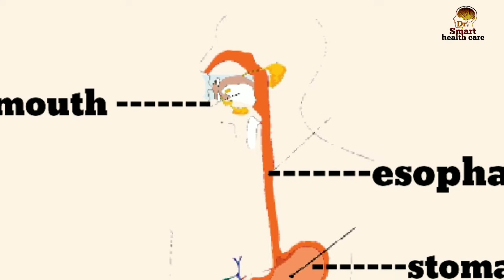gastric stomach ulcer, पेट में छाले, गैस बनना कैसे खत्म करें###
gastric stomach ulcer, gastritis, gastric ulcer, peptic ulcer । खान पीन और दैनिक दिनचर्या की वजह से आप अपने पेट में कई तरह की बीमारियां बना लेते हैं या पैदा कर लेते हैं जिसके कारण आपको गैस की प्रॉब्लम होने लगती है यदि आप खान पीन का सही ढंग से उपयोग करें और दैनिक दिनचर्या के हिसाब से आप एक्सरसाइज व्यायाम करें तो आप काफी हद तक गैस ही नहीं कई बीमारियों को दूर कर सकते हैं ।